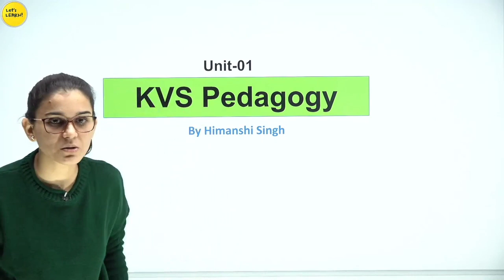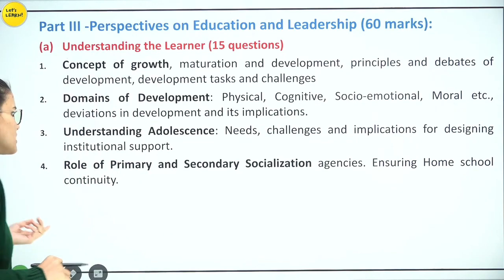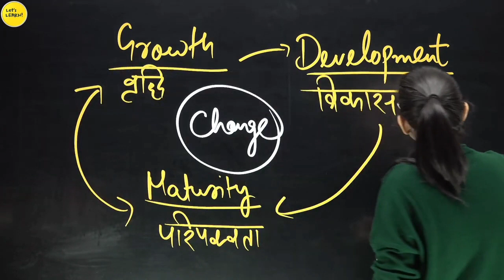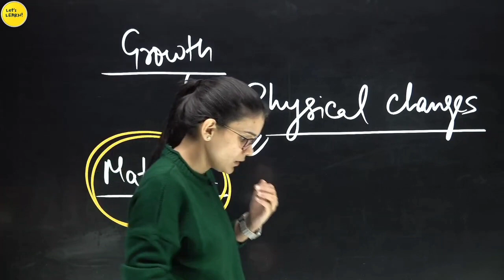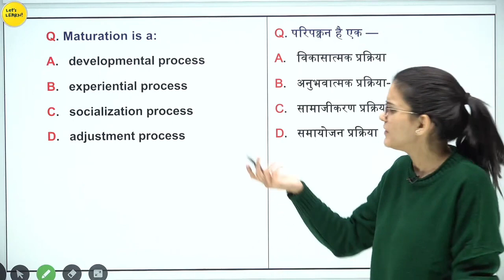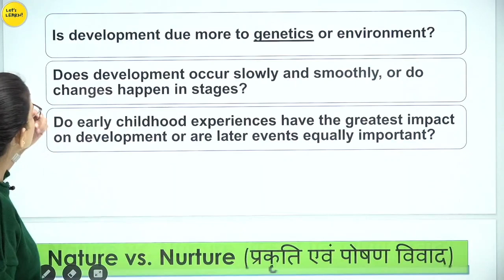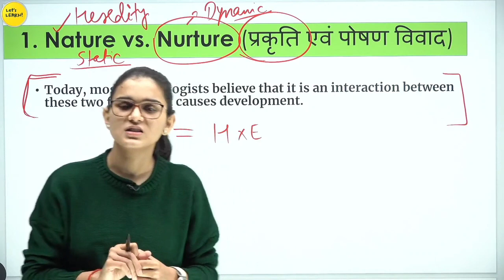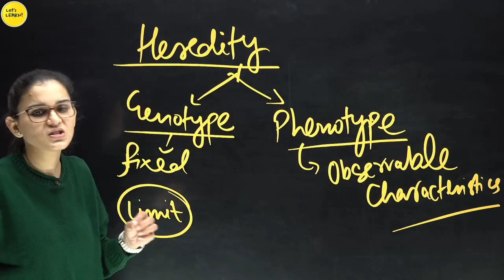KVS 2022-23 Target Batch | Pedagogy Unit-01 by Learn With Himanshi Singh | Class-01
Lets learn
most difficult question of ctet
ctet 2022
ctet let's learn 2022
ctet let's learn himanshi singh
ctet let's learn cdp

himanshisingh
Let's learn
CTET Online Paper Analysis!!!
Class-03
By Learn With Himanshi Singh.